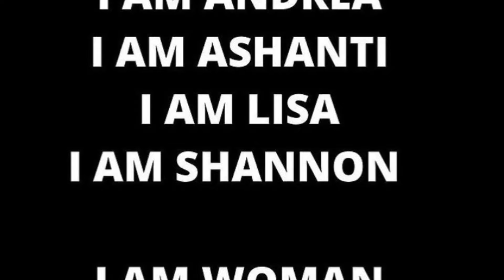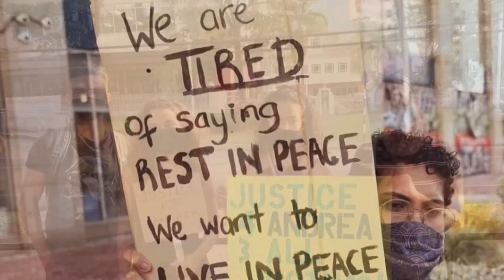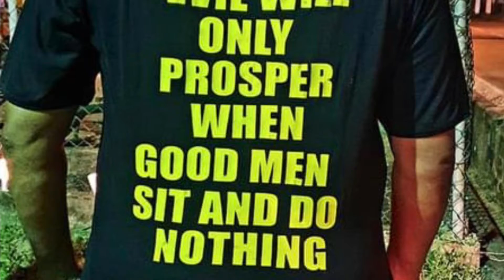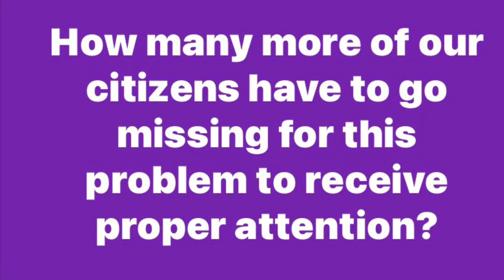omg more information What really Happen To Andrea Bharatt??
Andrea we love and miss you some of us don't know Andrea but our hearts bleed for her family the out powering love and respect towards this situation is traumatizing to the world Hi everyone welcome to my channel  please share like and  subscribe comment on this video Rest In Peace to Andrea Bharath this video is an exclusive video of Andrea this documentary one love.